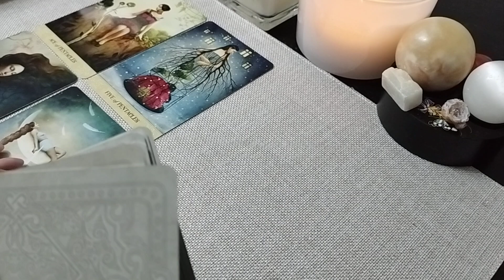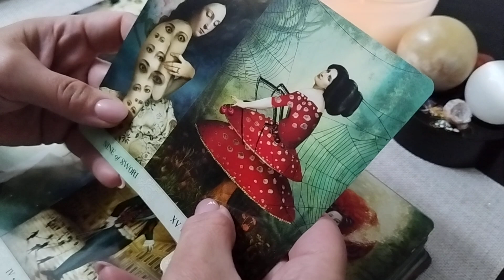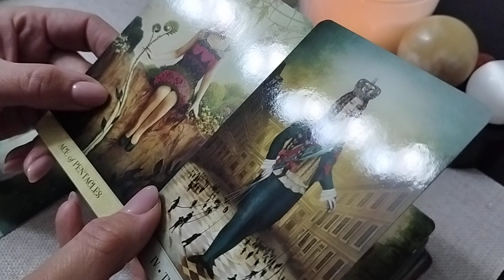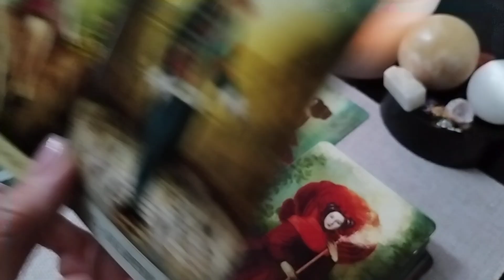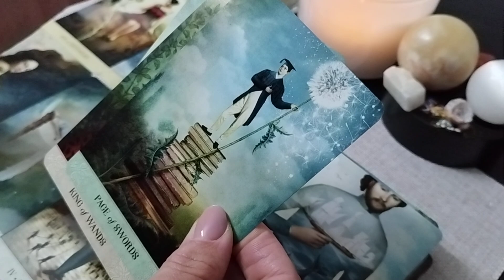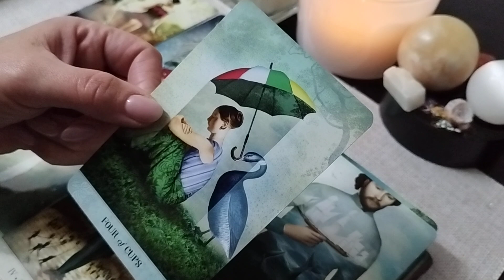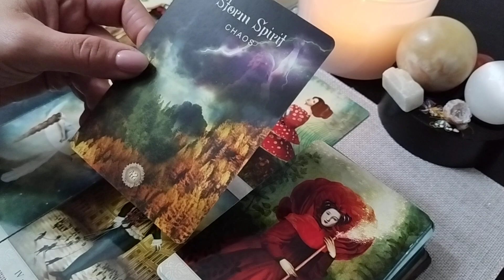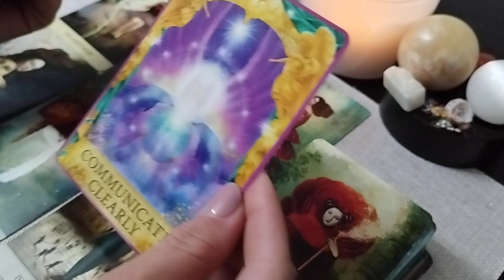BERBEC ♈ 11-17.12 PUNE-ȚI DORINȚA!💃🏼 SE-MPLINEȘTE!🪄